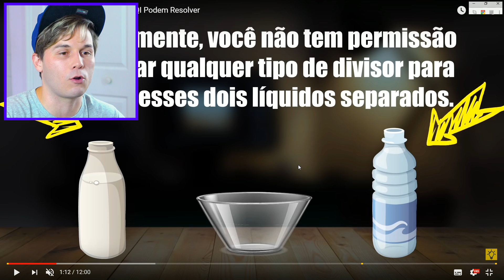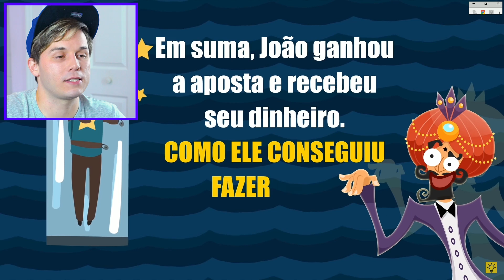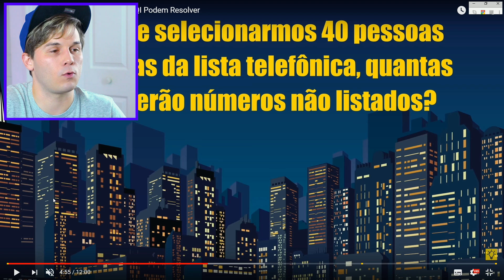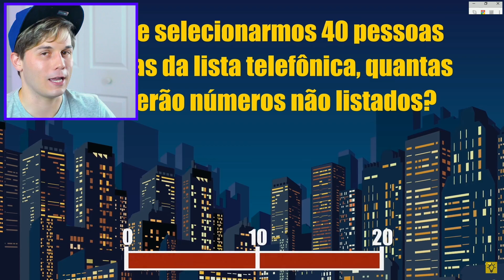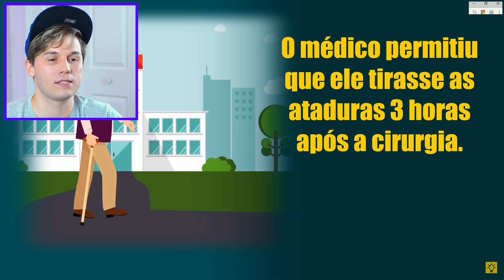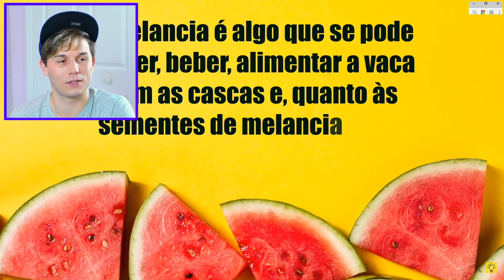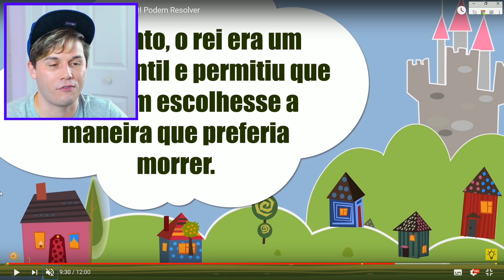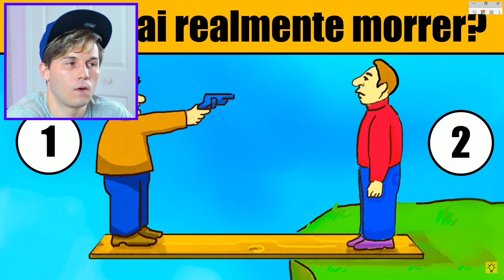QUEM VAI MORRER? ☆ 9 ENIGMAS QUE SÓ PESSOAS COM ALTO QI PODEM RESOLVER ☆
Hoje vamos resolver mais ENIGMAS do canal INCRÍVEL. Com certeza um vídeo muito divertido de ficar pensando e conversando sobre as respostas, vai ser um grande desafio resolver todos esses enigmas impossíveis que somente pessoas com alto qi conseguem resolver.